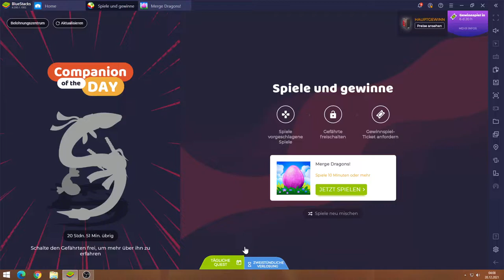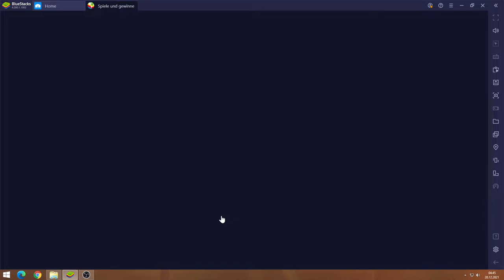Merge Dragons! #20.12 JndT (BlueStacks)